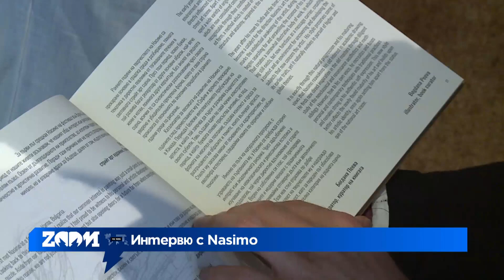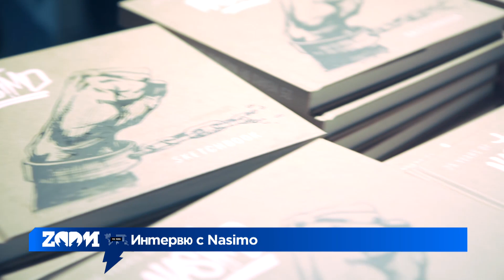Zoom интервю с Nasimo за шестата му самостоятелна изложба и новата му книга